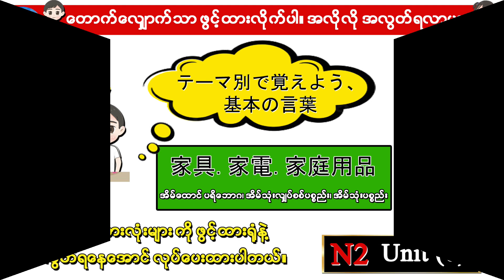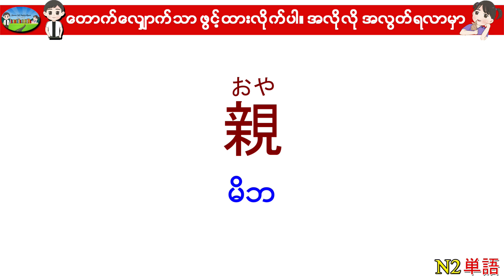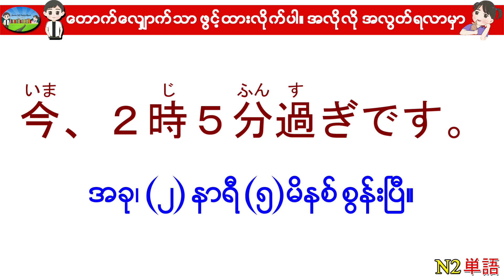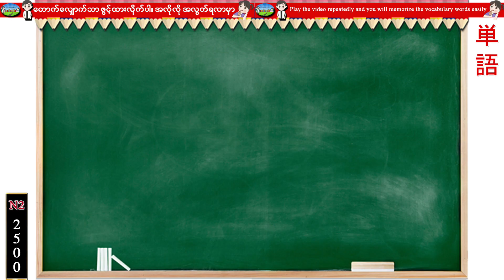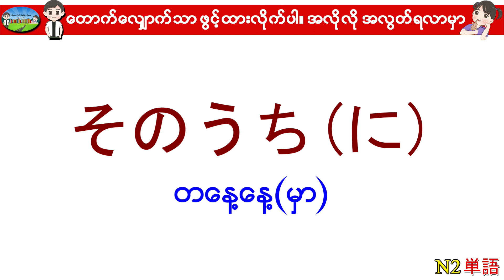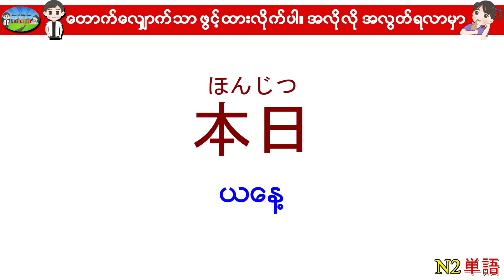Part I Unit 7 -ဂျပန်စာ N2 ဝေါဟာရစာလုံးများ (Speed Master Vocab 2500) (Quick Mastery Vocab 2500)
ဖွင့်ထားရုံနှင့် အလွတ်ရနေမှာပါ။